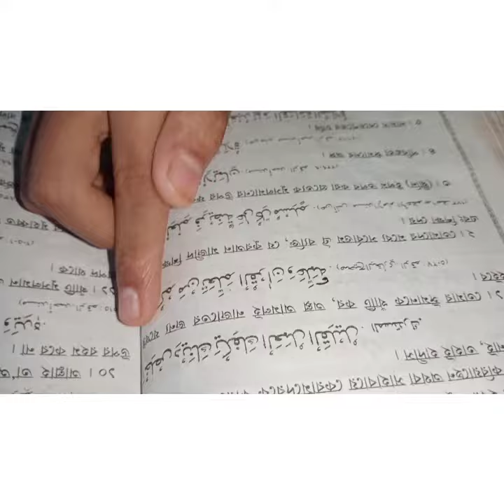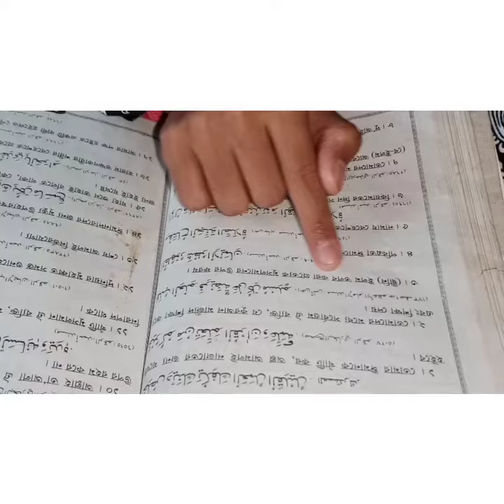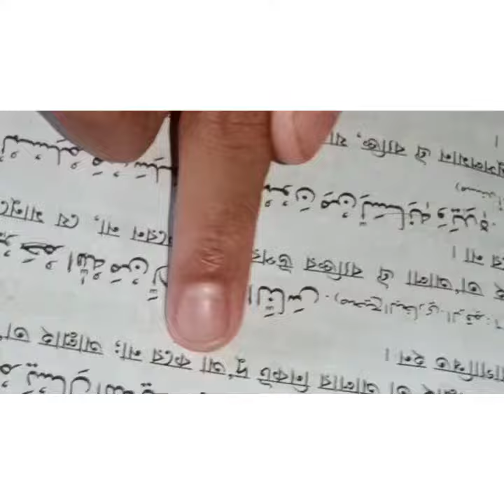ছোট্ট শিশুদের মুখে 1 থেকে 10 নম্বর হাদীস শরীফ। মাশাল্লাহ খুব সুন্দর সবাই ওর জন্য দোয়া করবেন।